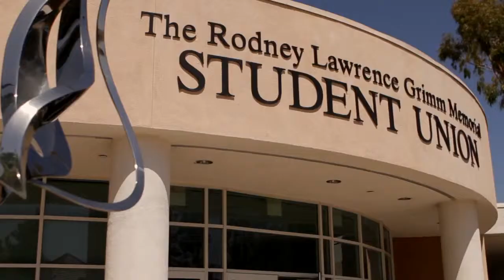Art Major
Art majors at Concordia University Irvine have many options in this well rounded program.  From hands on sculptures to graphics coded in a website the Art major has what you are looking for.